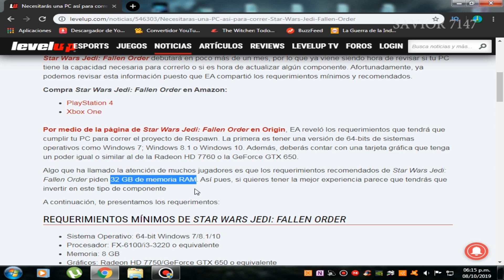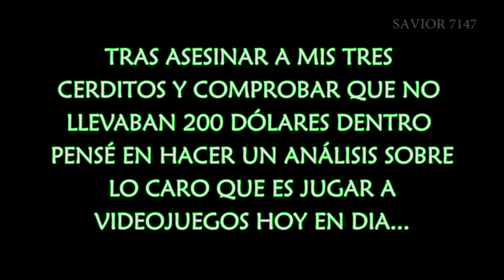Jedi Fallen Order ¡¡TRAILER DE LOCOS!! ESPAÑOL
El nuevo Trailer del videojuego Jedi Fallen Order convertida en un TRAILER DE LOCOS!! Por sus requerimientos elevados que pide Jedi Fallen Order 32 GB de memoria RAM ahora sera el centro de bromas de este video
DISFRUTEN!!